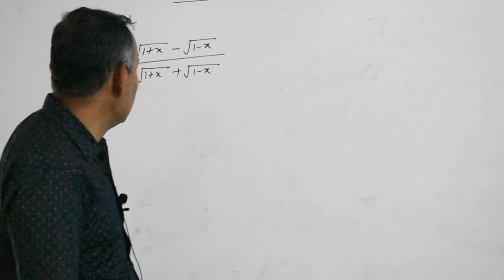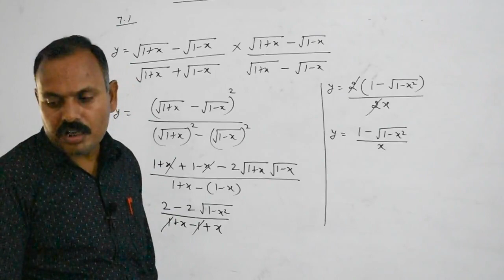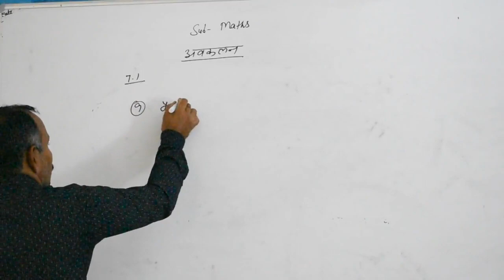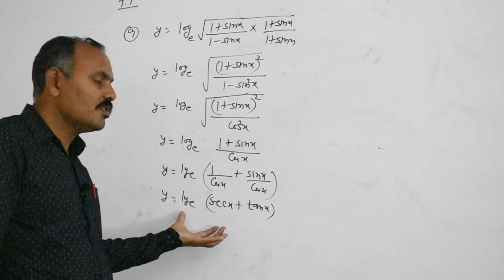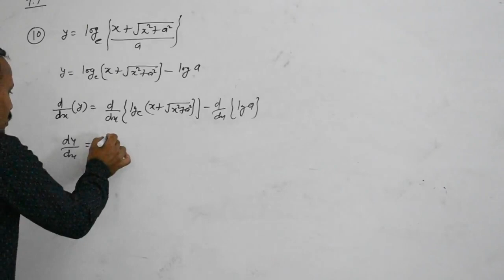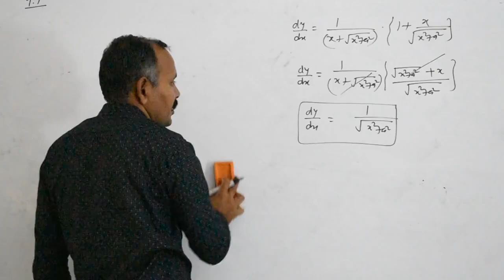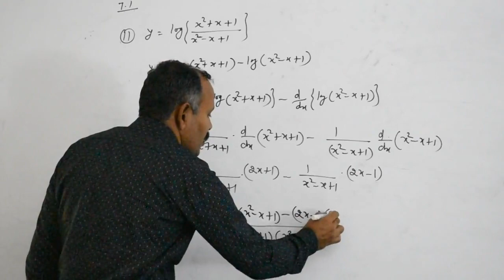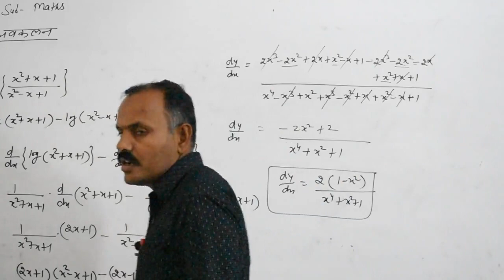3 June 2020